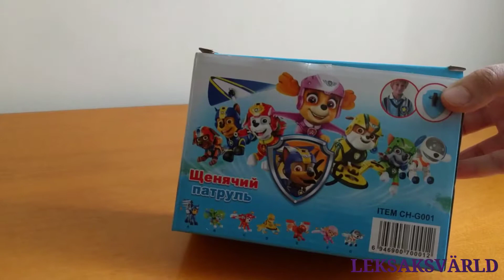Tass Patrullen Leksaker på Svenska Chase, Skye, Zuma, Marshall, Rockey, Rubble på LEKSAKSVÄRLD!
På LEKSAKSVÄRLD, Tass Patrullen Chase, Skye, Zuma, Marshall, Rockey, Rubble  på  LEKSAKSVÄRLD!